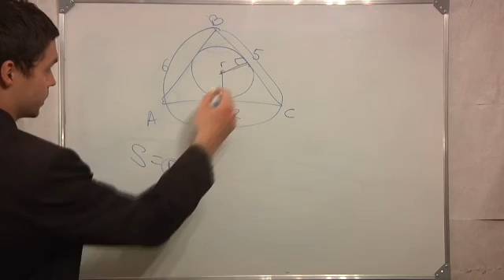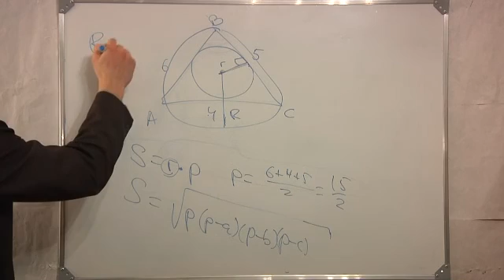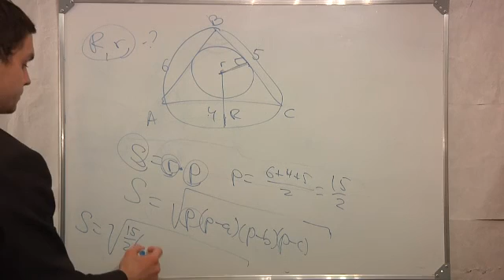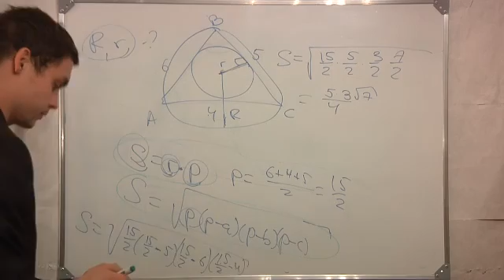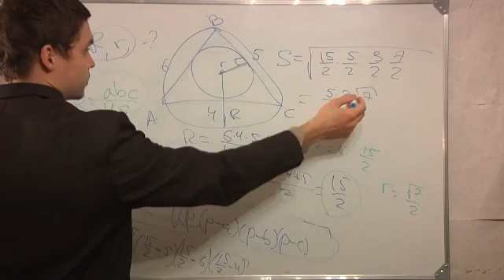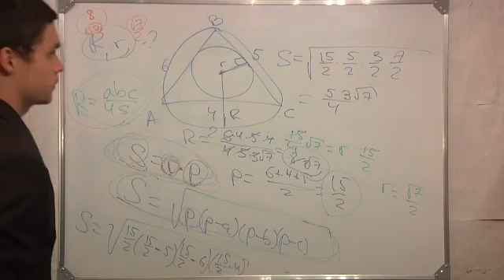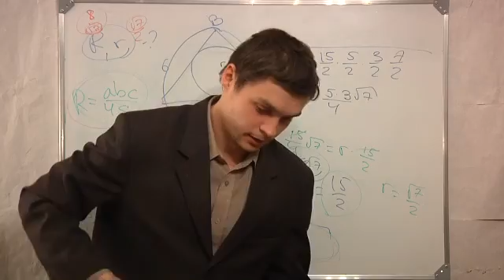Геометрия.Треугольнк.вписанные и описанные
На видео показано , как находить радиусы описанной и вписанной окружностей. Формула Герона для нахождения площади треугольника через полу периметр. Показано как найти площадь, а затем расчитать радиусы